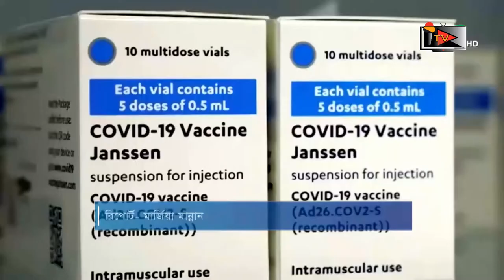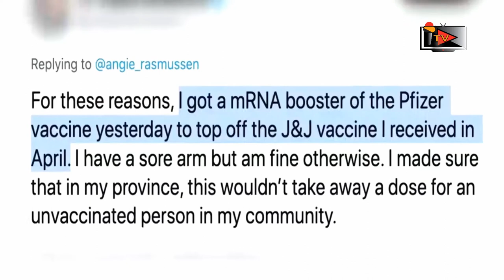২ রকমের করোনার টিকা গ্রহন করলে কি হবে, itv news 24 Bangla News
২ রকমের করোনার টিকা গ্রহন করলে কি হবে,  itv news 24  Bangla News
This video credited by mytv news youtube channel